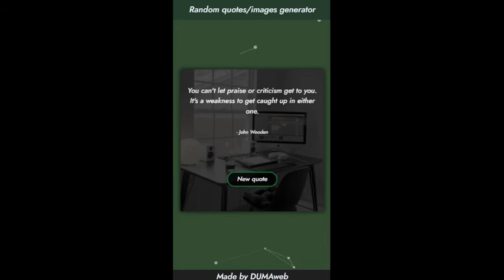Random image/quotes generator - design and developing (html, css, js)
The web app gives a random quote on button click, change the background image of a div to some random image from Unsplash and change header background color by some random color.